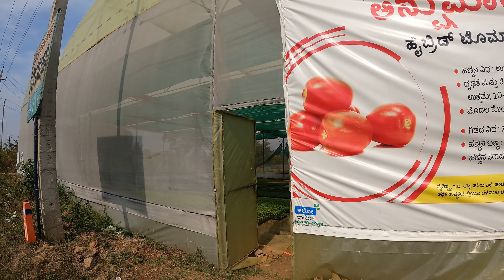ഞങ്ങൾ തിരിച്ചെത്താറായി|autolife |autovlog |traveling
autolife |autovlog |travailing

സുഹൃത്തുക്കളെ,
ഞങ്ങൾ ഓട്ടോറിക്ഷയിൽ ട്രാവൽ ചെയ്യുന്ന വീഡിയോകളാണ് ഈ യൂട്യൂബ് ചാനലിലൂടെ നിങ്ങളുടെ മുമ്പിലേക്ക് എത്തിക്കുന്നത്❤️... ഒരുപാട് കഷ്ടപ്പെട്ടാണ് ഓരോ യാത്രകളും ഞങ്ങൾ നടത്തിക്കൊണ്ടിരിക്കുന്നത് 😊... പല പ്രതിസന്ധികളും യാത്രകൾ പോവാൻ ഞങ്ങൾക്ക് വരാറുണ്ട്🙂.. ഈ യാത്രയിൽ ഇനിയെന്ത് പ്രതിസന്ധിയാണ് വരിക എന്ന് ഞങ്ങൾക്കറിയില്ല🤯... ഒരു പ്രതിസന്ധിയെ മുന്നിൽ കണ്ടുകൊണ്ട് ഞങ്ങൾ യാത്ര തുടരുന്നു.. Please subscribe❤️

 ഞങ്ങളെ നിങ്ങൾ സപ്പോർട്ട് ചെയ്യുമെന്ന് പ്രതീക്ഷിക്കുന്നു🙏🙏🙏